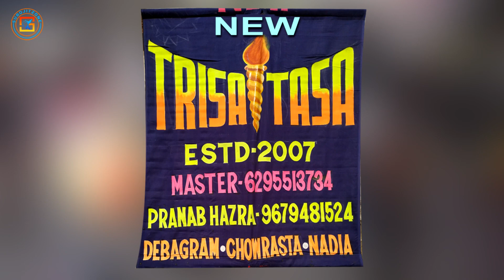নিউ তৃষা তাসা 💥NEW TRISA TASA⚡नू तृषा तासा 💥 শান্তিপুর রংদোল ২০২২ 💥SANTIPUR RANG DOL👇SUROJITZONE🙏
NEW TRISA TASA // নিউ তৃষা তাসা // नू  तृषा तासा // DEBAGRAM, CHOWRASTA, NADIA // Mob ( MASTER - 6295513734 ) PRANAB HAZRA - 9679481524 //  CHAPRA NADIA (W.B ) // SUROJITZONE

🔴 SANTIPUR RANG DOL 2022 💥 রংদোল শান্তিপুর ২০২২ বৈষ্ণব পাড়া  🔴

नू _तृषा_तासा

-: FOLLOW ON :-

All Accessories